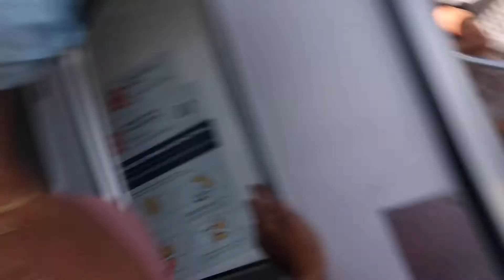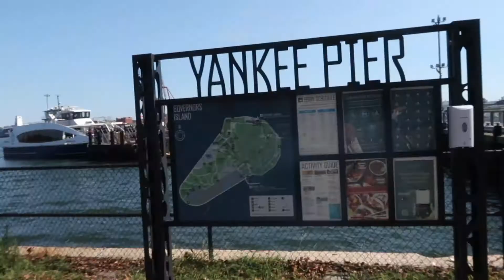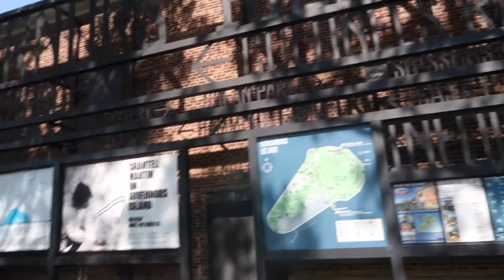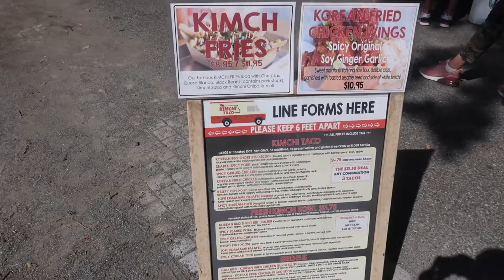GOVERNORS ISLAND NYC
hi guys welcome back to today's video and to my channel! i visited governor's island in nyc for the first time, ate some tacos, and biked around on the citibike! if you enjoy this video don't forget to leave a thumbs up because it really supports my channel 💖   SUBSCRIBE !

XOXO RENEECITA 💖
PROUD TO BE A NEW YORKER

LISTEN TO ALL MY MUSIC HERE, MUSIC VIDEOS COMING SOON!!

MY LATEST EP "FOREVER" OUT NOW! 💖